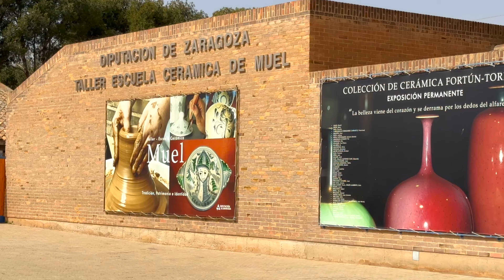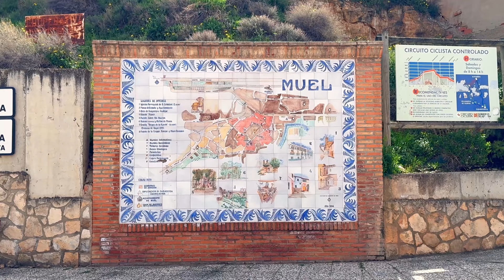MUEL, ZARAGOZA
🏞️ Muel, municipio en la comarca del Campo de Cariñena, muy cercano a la localidad de Zaragoza.

Posiblemente se remonta al siglo I d.C., del cual data su conocida presa romana. También es famosa su cerámica, que con el transcurso de los años ha ido perdiendo relevancia, quedando en la actualidad muy pocos alfareros. 🏺